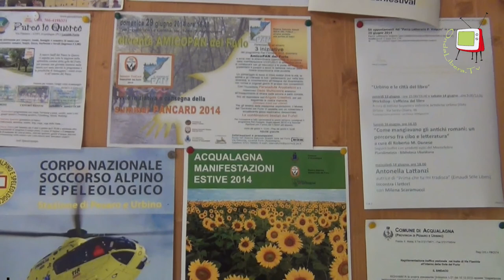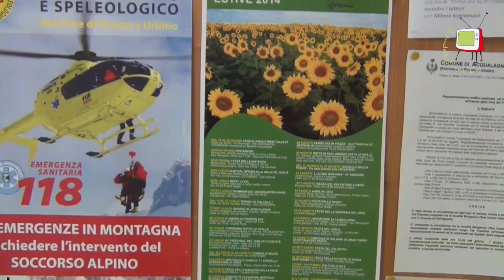Furlo - vi aspetta il bosco di PAN e tanto altro!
La Riserva Naturale Statale Gola del Furlo (PU) propone anche quest'anno un ricco programma per vivere la natura a 360 gradi, ne parla l'Arch. Maurizio Bartoli, direttore della Riserva, che presenta il filo rosso che legata le iniziative, cioè il bosco di PAN.